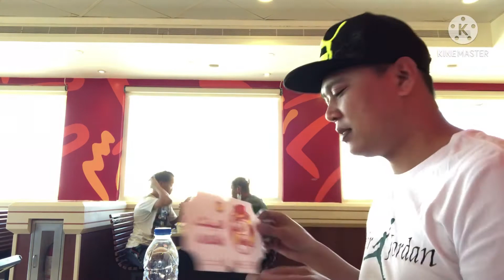Al-Baik the famous chicken broast at Saudi Arabia || Lunch with friends